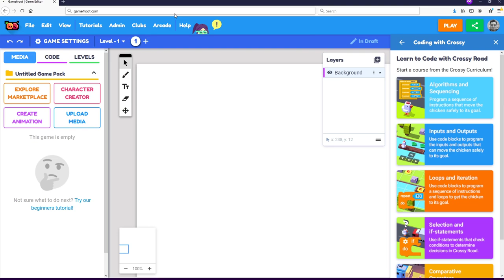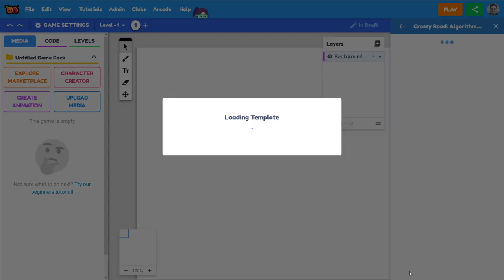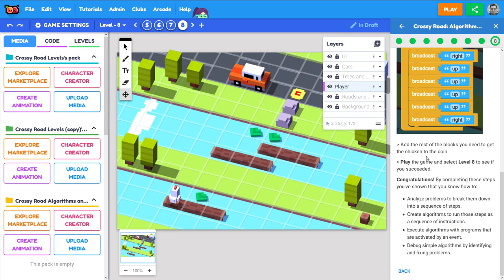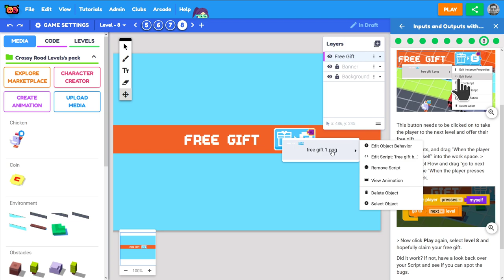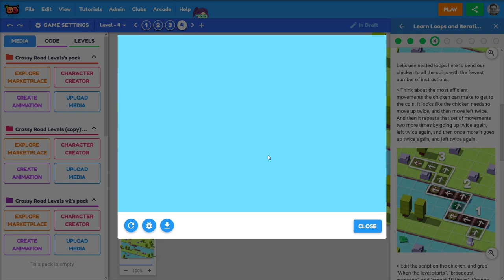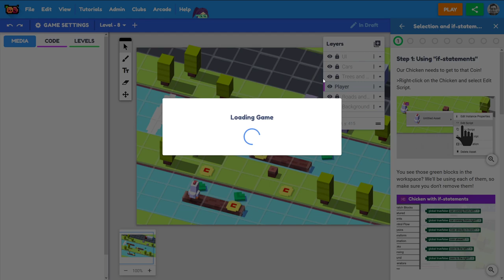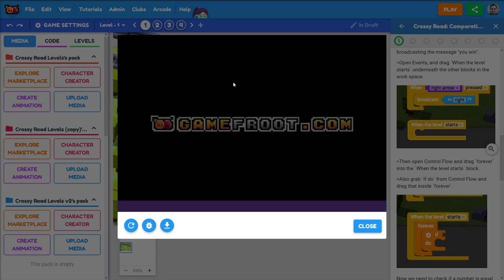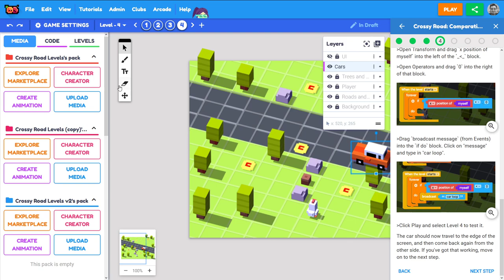Coding with Crossy Road + Gamefroot